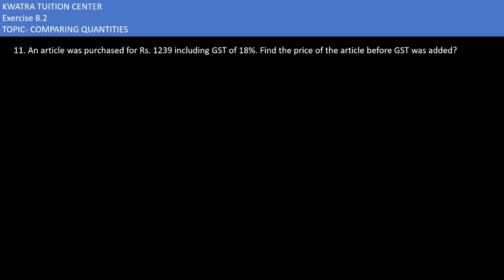11. An article was purchased for ₹1239 including GST of 18%. Find the price of the article before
An article was purchased for ₹1239 including GST of 18%. Find the price of the article before GST was added.